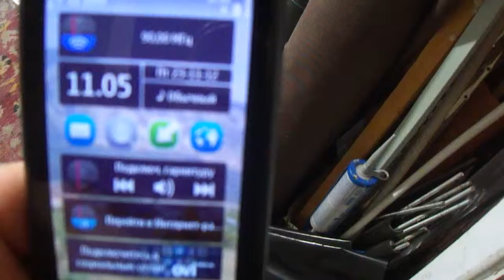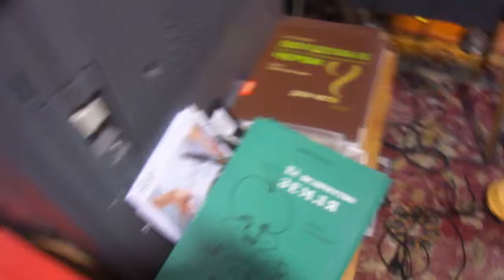Инструменты и материалы 23.11.12 1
Инструменты и материалы 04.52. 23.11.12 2